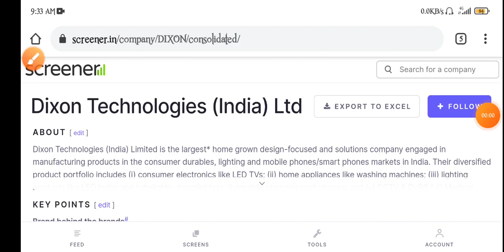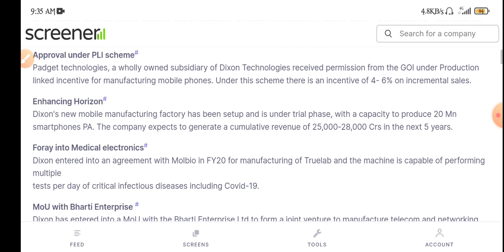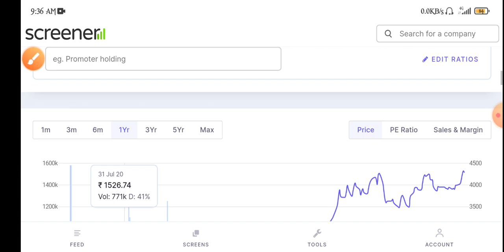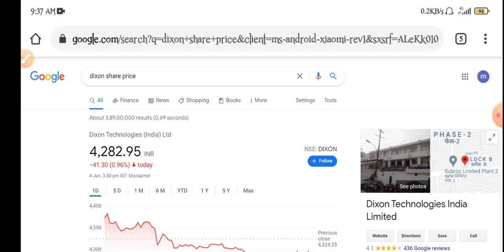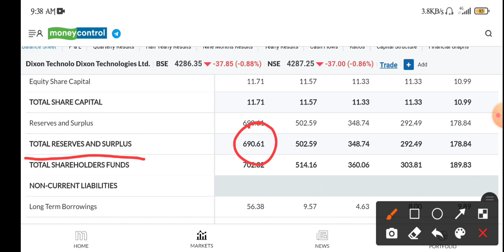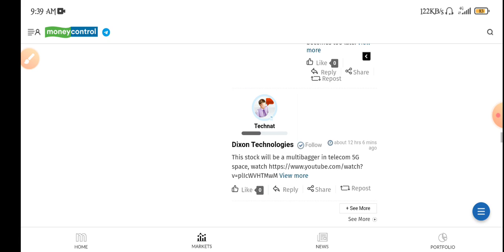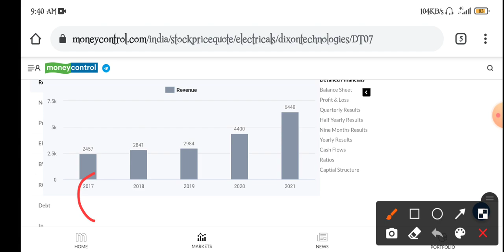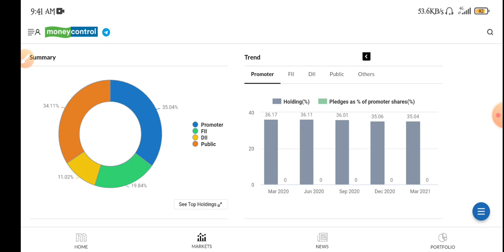Dixon Technology Share letest news | Dixon Technology Share Target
Dixon Technology Share letest news | Dixon Technology Share news | Dixon Technology Share Target | Dixon Technology

topic covers:-

1 -  dixon technology share future
2 -  dixon technology latest
3 -  dixon technology latest news
4 -  dixon technology latest news today
5 -  dixon technology latest news hindi
6 -  dixon technology latest share news
7 -  dixon technology latest stock news
8 -  dixon technology latest update
9 -  dixon technology latest news share market
10- dixon technology stock
11- dixon technology stock news
12- dixon technology stock
13- dixon technology stock q4 result
14- dixon technology stock analysis
16- dixon technology stock latest news today
17- dixon technology stock latest news
18- dixon technology stock analysis today
19- dixon technology stock news in hindi